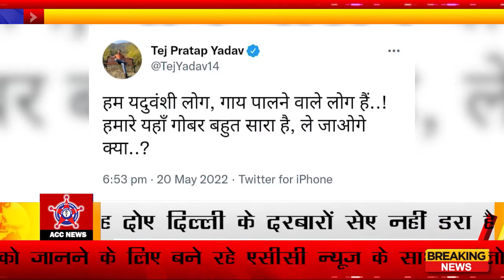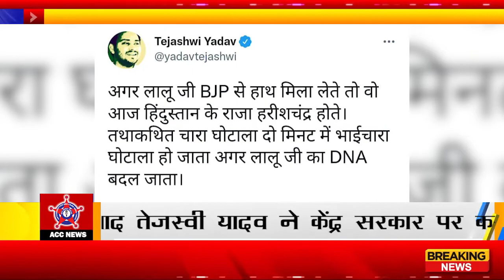CBI रेड के बाद तेजस्वी यादव ने केंद्र सरकार पर कसा तंज, कहा -'ऐ हवा जाकर कह दो, दिल्ली के दरबारों से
@News Channel के माध्यम से जहाँ हम  आपको वास्तविक ख़बरों से रूबरू कराएँगे वहीं पीड़ितों की आवाज बनकर उन्हें न्याय की राह में आगे बढ़ाने का पूर्ण प्रयास करेंगे. मित्रों पीड़ितों को न्याय दिलाने की राह में हमें कईं रुकावटों का सामना करना पड़ सकता है लेकिन हमें पूर्ण विश्वास है की आप सभी मित्रों के प्रेम और विश्वास को ढाल बनाकर हम    सभी प्रकार की जंग जीत जायेंगे. आप से प्रार्थना है हमारे इस News Channel के Page से जुड़ें और वास्तविक ख़बरों का आनंद लें  🙏🙏🙏